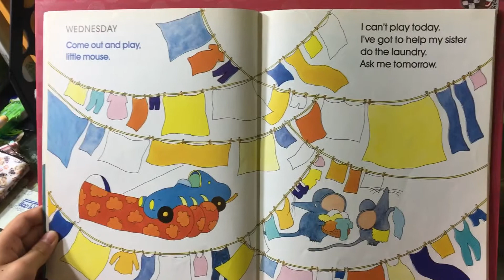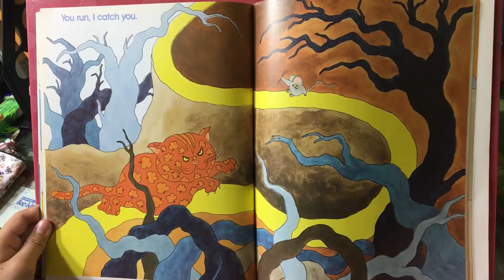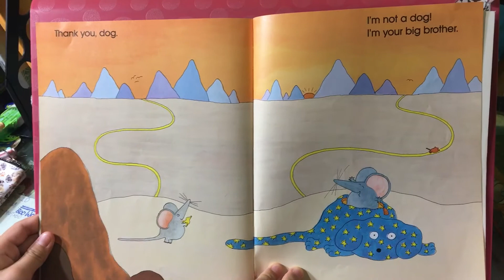Come out and play, little mouse